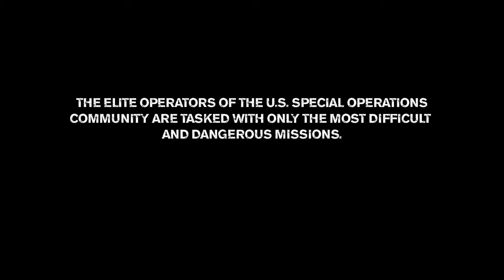Medal of Honor - Official Real Deal Trailer [HD]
Title: Medal of Honor
Release Date: October 12, 2010
Platforms: Playstation 3, Xbox 360, PC
Label: Electronic Arts
Genre: First-person shooter
Age Rating: M